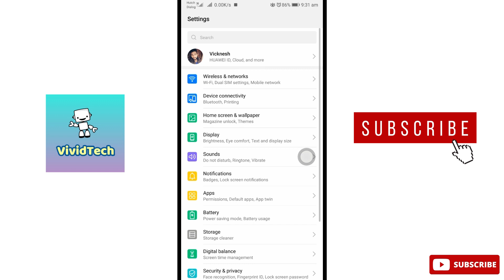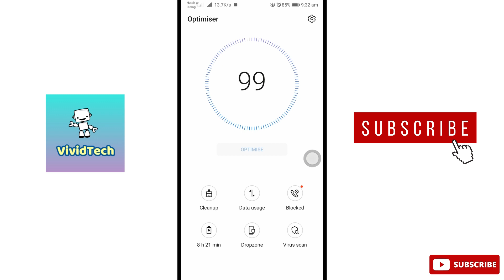How to Fix Binance App Not Working Problem in Mobile Tamil | VividTech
In this video i am going to show you how to fix binance app not working problem in mobile, binance app not opening problem in mobile, how to fix binance app not responding problem in mobile easy steps to solve explain in Tamil